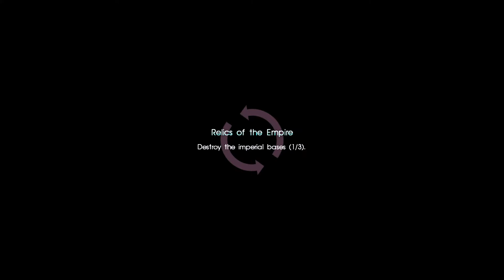Final Fantasy XV Playthrough #69 - Fighting Cerberus (No Commentary)